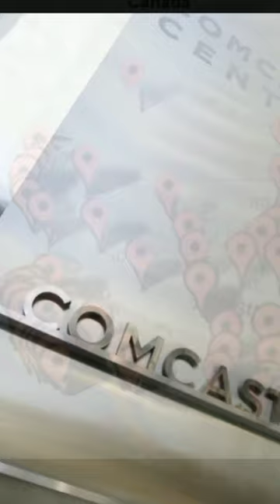From Humble Beginnings to $200 Billion: Comcast's Incredible Journey!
How comcast was founded and grew